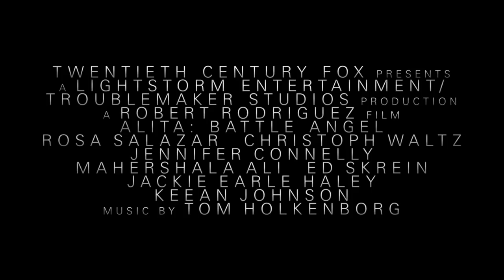Alita: Battle Angel - Official Trailer #2 (2018) | James Cameron, Robert Rodriguez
Take a look at the official trailer for Alita: Battle Angel. In Theaters December 21, 2018